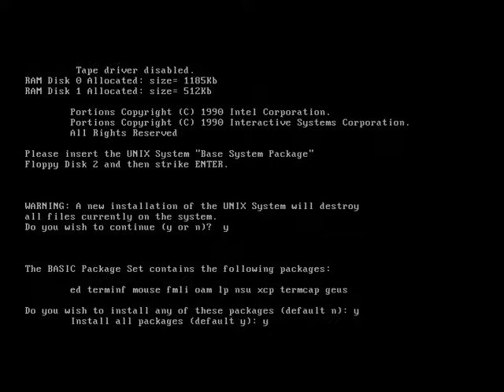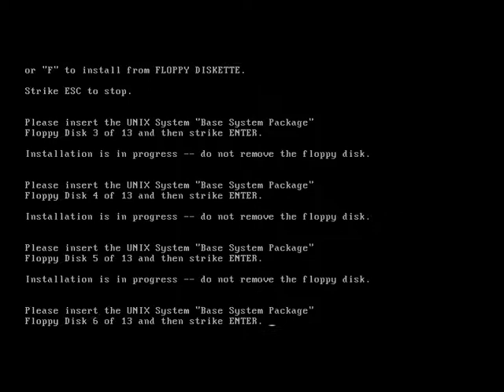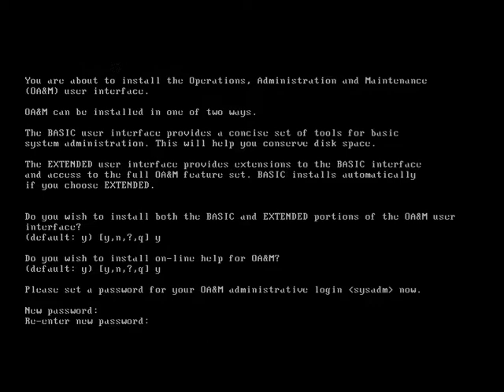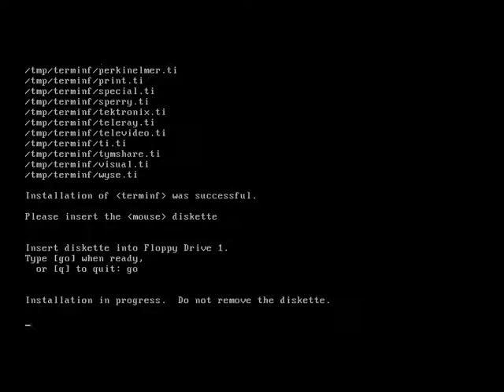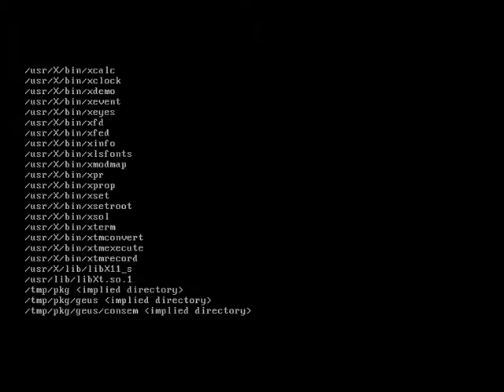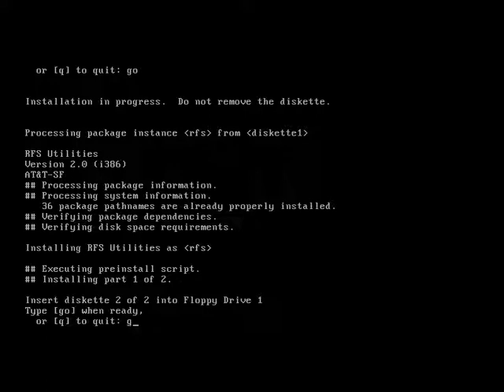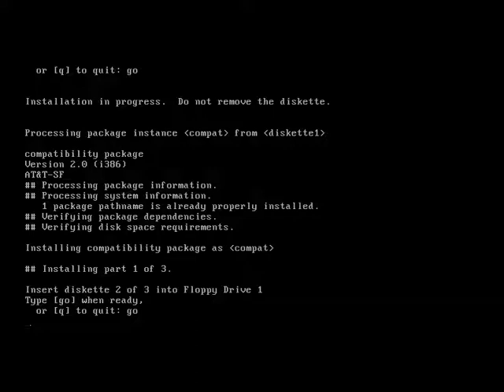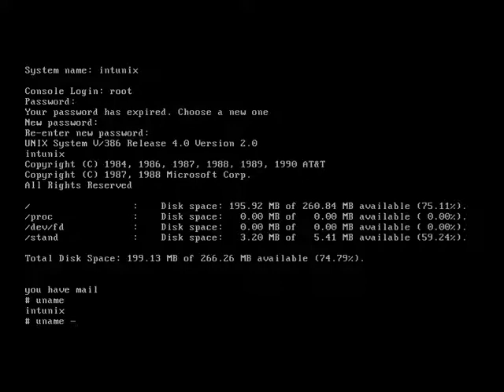Installing Intel UNIX SVR4 2.0 (x86) under VirtualBox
Installation of Intel UNIX SVR4 2.0 (x86) under VirtualBox. For all intents and purposes it's really just AT&T UNIX SVR4 2.0 with some Intel branding on the disks.

* Installation was done with 16MB of RAM, but the OS will support 64MB once fully installed.
* Floppy drive configured to 1.2MB 5.25"
* 300MB IDE drive to to master